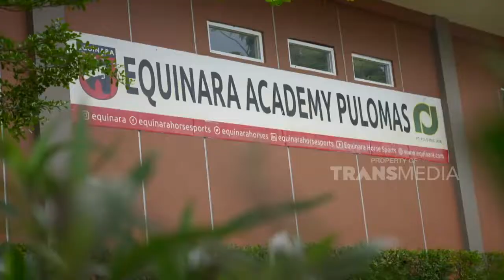Tips Berkuda Bagi Anak Anak | IBU PINTAR (28/5/22) P1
IBU PINTAR